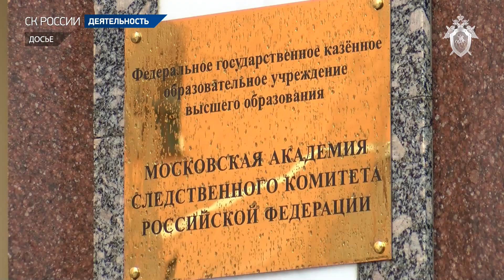Председатель СК России провел оперативное совещание в режиме видео-конференц-связи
Председатель Следственного комитета Александр Иванович Бастрыкин провел в режиме видео-конференц-связи оперативное совещание. В мероприятии приняли участие первый заместитель и заместители Председателя СК России, руководители подразделений центрального аппарата, региональных следственных органов, ведомственных образовательных учреждений.

Основной темой совещания стали результаты работы территориальных следственных органов за 4 месяца 2022 года. Отмечены положительные тенденции повышения качества и оперативности предварительного следствия. Число дел, полученных на доработку из суда, сократилось на 23%. Их доля от числа направленных в суд для рассмотрения по существу не превышает одного процента. Улучшение качества предварительного следствия обеспечено в условиях сохранения объема направляемых для судебного рассмотрения уголовных дел. За 4 месяца их передано в суд более 30 тысяч.

В анализируемом периоде текущего года окончено свыше 17 тысяч дел о тяжких и особо тяжких преступлениях, возросло количество раскрытых преступлений, совершенных организованными группами, увеличилось число направленных в суд уголовных дел об организованной преступности коррупционного характера. При повышении качества следствия сократились его сроки: массив уголовных дел, по которым следствие окончено за пределами двухмесячного периода, уменьшился на 8%.

Удалось улучшить работу по компенсации ущерба, причиненного преступлениями. В январе – апреле 2022 года размер возмещенного ущерба составил 39,3 миллиарда рублей, что на 58% выше показателя прошлого года (24,9 миллиарда рублей).

Председателем Следственного комитета Российской Федерации отмечены успехи следственных управлений по Удмуртской Республике и Тульской области, а также ГСУ СК России по Республике Крым и городу Севастополю. В то же время на совещании рассмотрены причины имеющихся недостатков в работе отдельных следственных подразделений и принимаемые меры по их устранению. Председатель Следственного комитета заслушал доклады руководителей следственных управлений СК России по Калининградской, Рязанской областям, республикам Тыва и Коми, допустивших упущения в работе в текущем году. А.И. Бастрыкин подчеркнул, что озвученные недочеты требуют принятия мер организационного характера и дал соответствующие указания.

Значительное внимание Председатель Следственного комитета уделил вопросам организации досуга обучающихся ведомственных образовательных организаций в летний период. А.И. Бастрыкин отметил, что сегодня особенно востребована волонтерская помощь молодежи. При соблюдении определенных условий студенты и кадеты СК России в разных регионах страны могут принять участие в оказании помощи медицинским учреждениям и уходе за ранеными военнослужащими Вооруженных сил России. Такая добровольная работа способствует воспитанию подрастающего поколения в духе правильного и уважительного отношения к труду, истинного патриотизма и добросердечности. В связи с этим Председатель Следственного комитета обозначил, что руководству образовательных организаций следует провести организационные мероприятия по созданию студенческих и кадетских отрядов, участники которых могут принести пользу государству и обществу в тех сферах, где наиболее востребована волонтерская помощь.

На совещании отмечено, что студенты и кадеты сегодня вносят свою посильную лепту в благое дело поддержки мирных жителей Донбасса и Украины, которые спасаются от ужасов киевского режима и прибывают на территорию Российской Федерации. Деятельность в данном направлении будет продолжена и в период летних каникул.